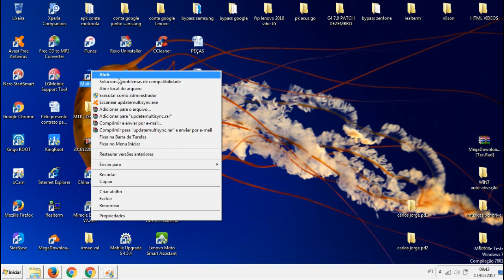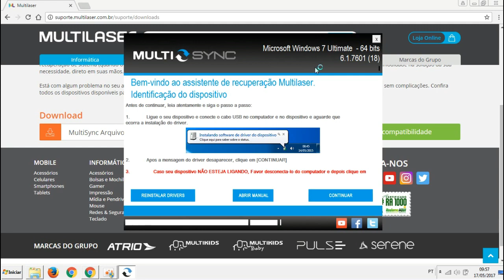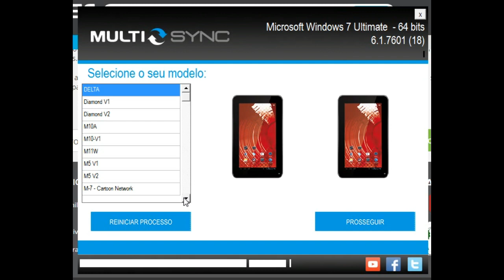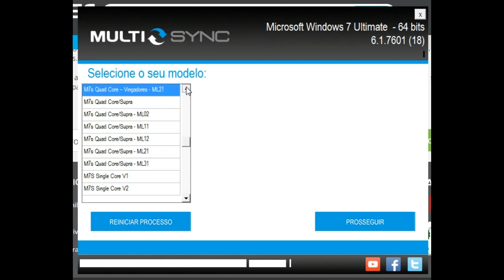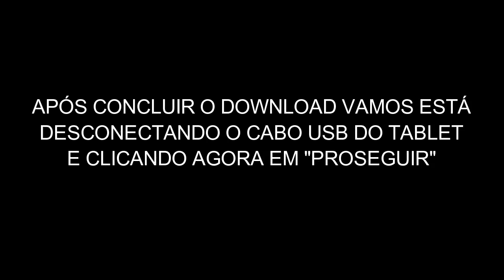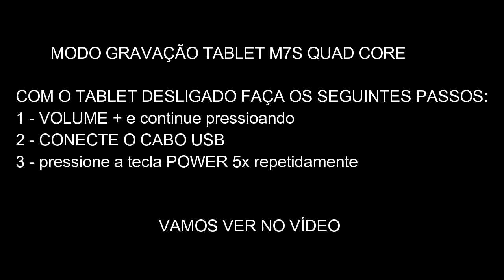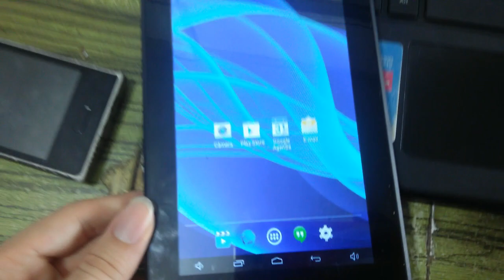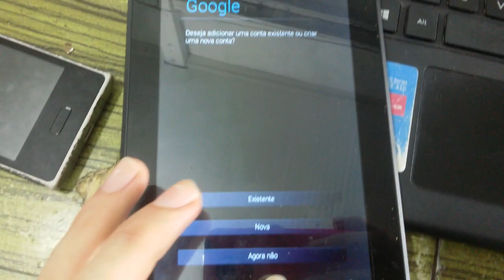Como INSTALAR a ROM original de fábrica STOCK ROM & RESETAR || M7s QUAD CORE Multilaser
Como INSTALAR a ROM original de fábrica STOCK ROM ||
Multilaser m7s QUAD CORE
-▬▬▬▬▬▬▬▬▬▬▬ஜ۩۞۩ஜ▬▬▬▬▬▬▬▬▬▬▬▬▬
▓▓▓▒▒▒░░░ LEIA A DESCRIÇÃO DO VÍDEO ░░░▒▒▒▓▓▓
▬▬▬▬▬▬▬▬▬▬▬ஜ۩۞۩ஜ▬▬▬▬▬▬▬▬▬▬▬▬▬
Mais um tutorial do canal Tecnologia Radioativa de como
Instalar a ROM para recuperar seu tablet da multilaser
O m7s QUAD CORE.

[REDES SOCIAS DO CANAL]
Mandar uma mensagem para minha pagina do facebook
[DOE QUALQUER VALOR PELO PAGSEGURO:]
CANAIS PARCEIROS:
Entre em contato para negociarmos a parceria de canais.